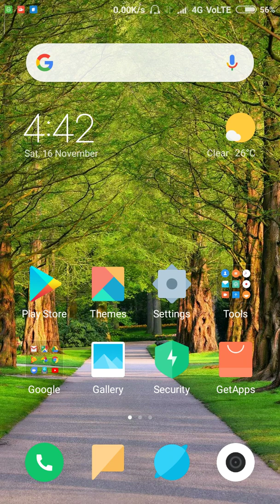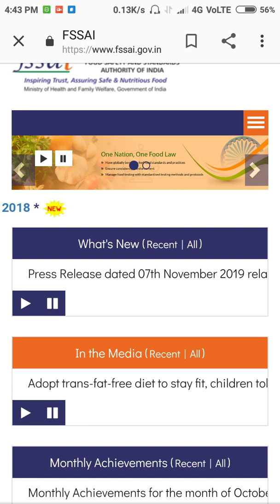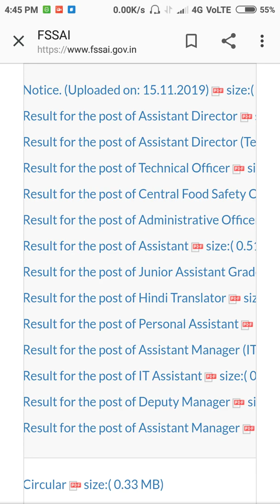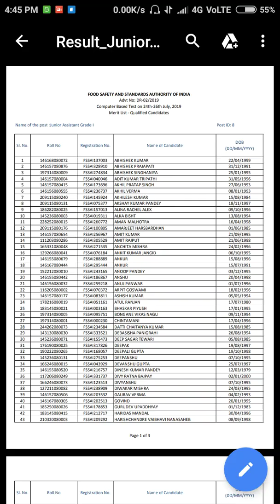Fssai result 2019